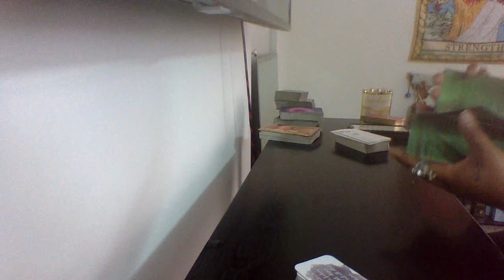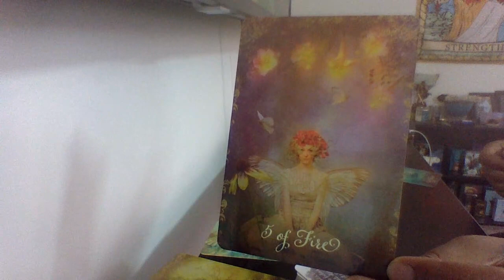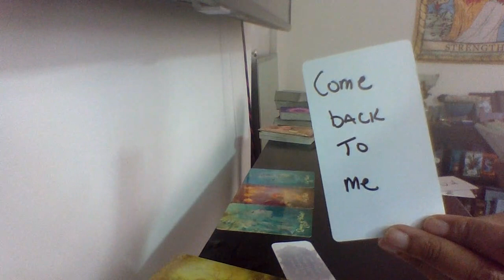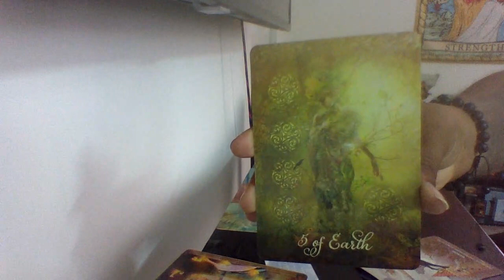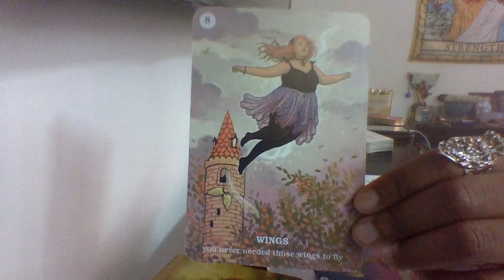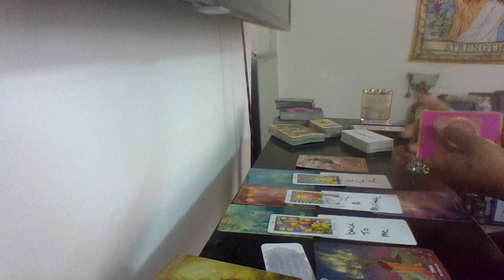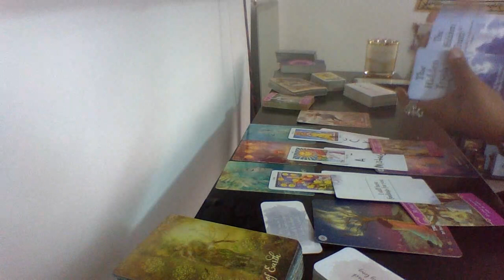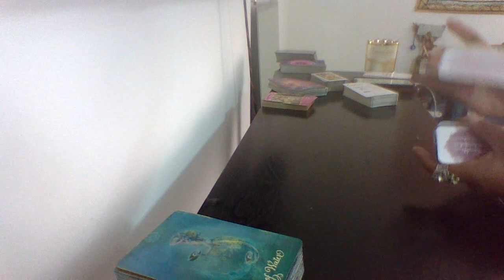Pisces Feb The good things coming for you